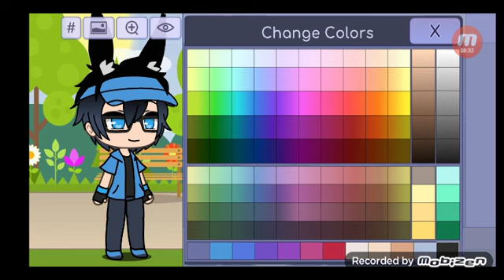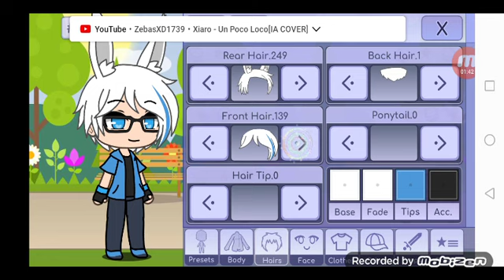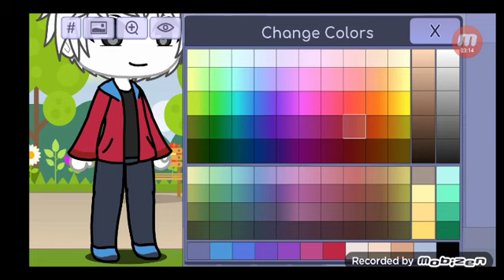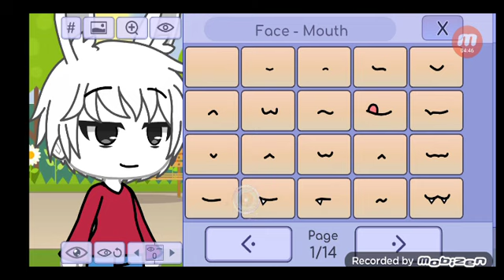COMO CREAR A SIMON EN GACHA LIFE